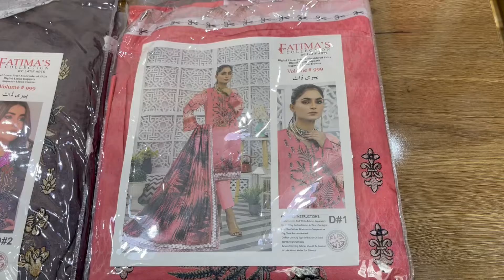Fatima Collection Vol # 3057 | Embroidered Supreme Linen | Digital Print Designer Suit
Fatima Collection Embroidered Linen
- Vol# 3057
- Fabric Linen
- Supreme Linen Quality
- Original Designer Linen Suit
- Neckline Embroidered
- Digital Print Linen Shirt 2.85 Meter
- Digital Linen Dupatta 2.25 Meter
- Dyed Linen Trouser 2.25 Meter

Lahore, 54770
Google Location

Summer Collection
Flash Sale
Online Shopping
Super Wholesaler
Winter collection
Faisalabad Wholesale Market
Embroidered Kurti
Free Delivery